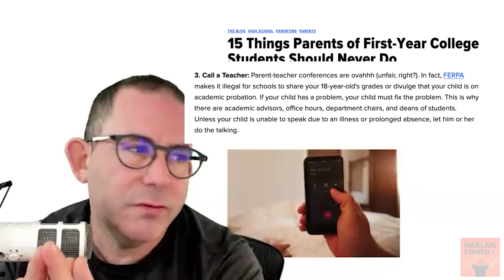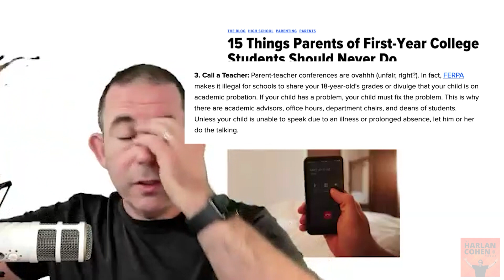Tip 3: Do NOT call your kid's college professor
15 Things Parents of First-Year College Students Should Never Do